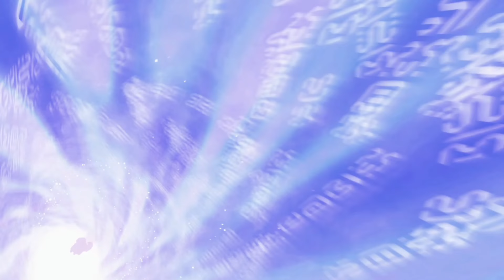5章 ハイラル東部救援戦 ゼルダ無双 厄災の黙示録【Hyrule Warriors: Age of Calamity】Zelda Nintendo switch